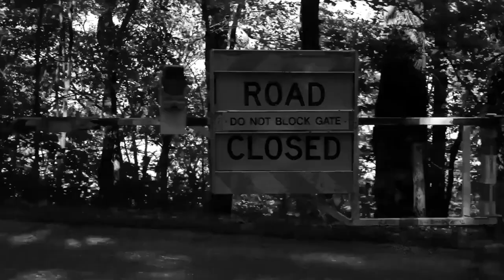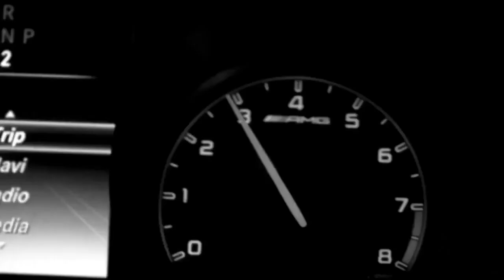SIDHU MOOSE WALA mushap song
SIDHU MOOSE WALA : Mera Na (Official Video) Feat. Burna Boy & Steel Banglez |Navkaran brar

sidhu moosewala
dollar sidhu moose wala
east side flow sidhu moose wala
legend sidhu moose wala
sidhu moose wala death
so high
punjabi music
latest songs
sunny malton